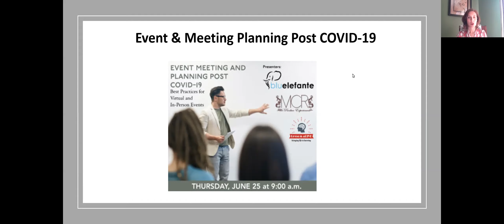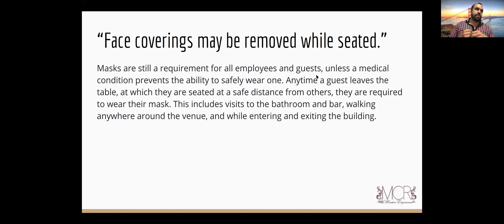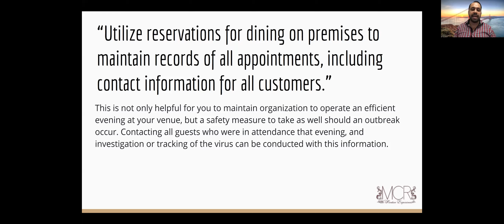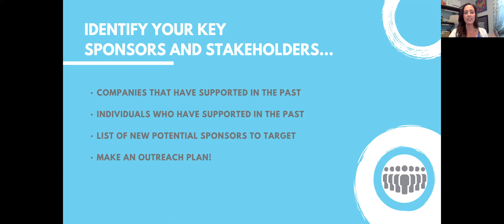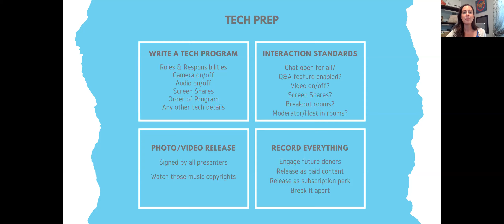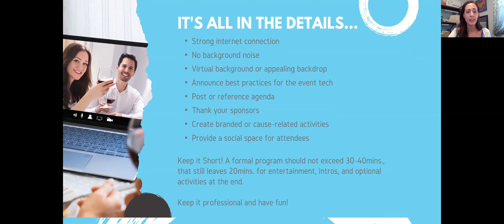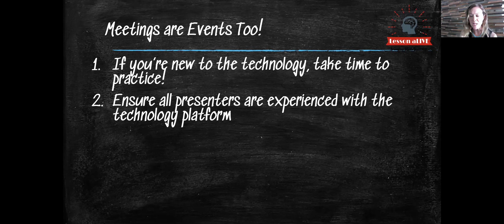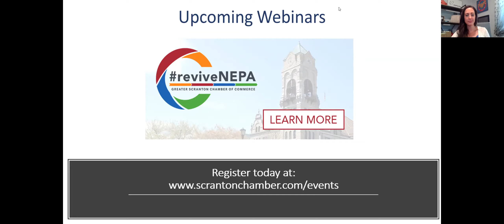Event & Meeting Planning Post COVID-19